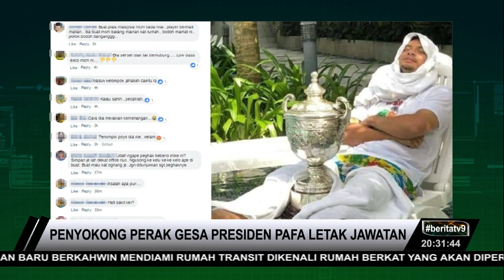Penyokong Mahu Presiden PAFA Letak Jawatan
Penyokong The Bos Gaurus menggesa Presiden Persatuan Bolasepak Perak (PAFA), Hasnul Zulkarnain Abd Munaim meletakkan jawatan susulan cara beliau 'menghargai' trofi Piala Malaysia baru-baru ini.